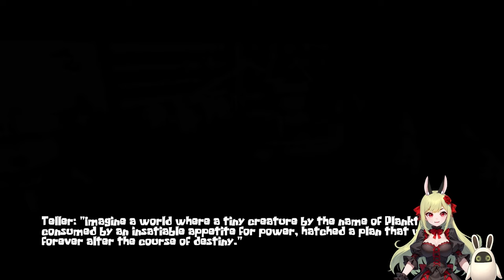Ich wollte doch nur einen Krabbenburger... 🍔🔫 SpongeBob's Evil Clone ֎ Einteiler ֍ Let's play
Über dieses Spiel:
Es war ein ganz normaler Tag in der Krossen Krabbe, und Sie gingen dorthin, weil Sie sich wie an jedem anderen Abend nach einem köstlichen Krabbenburger sehnten.

Diese Nacht nahm jedoch eine schaurige Wendung und verwandelte sich in ein alptraumhaftes Erlebnis. Plötzlich sind Sie in einem verdrehten Albtraum gefangen und gezwungen, durch alternative Universen zu reisen.

All dies geschieht aufgrund Ihres unersättlichen Hungers nach einem Krabbenburger.

Thanks  @itchiogames 🙂

🎹 Intro / Outro - Music by:
Flauschhase 😀